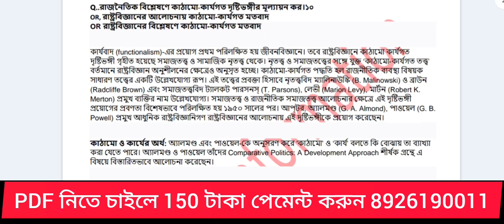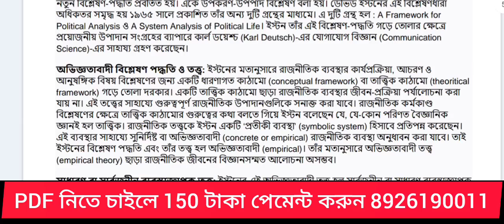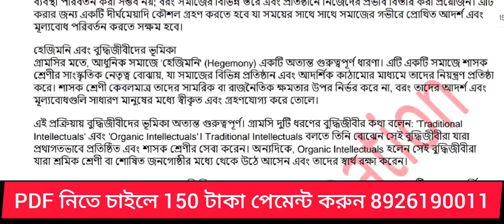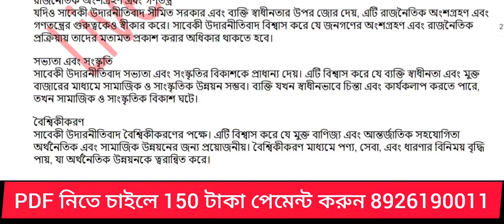2nd semester Political science Mejor -2 syllabus and suggestion 2024